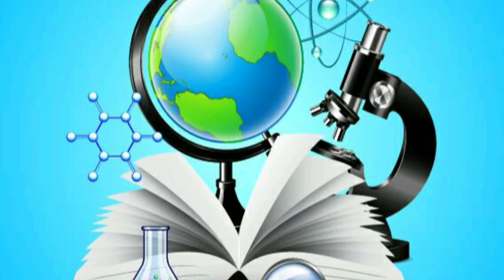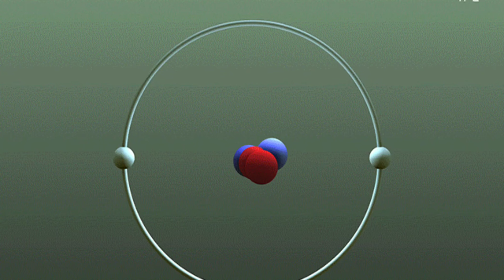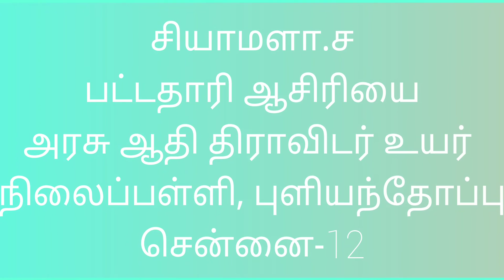மூலக்கூறுகளின் வகைகள்- அணுக்களும் மூலக்கூறுகளும்(Atoms and molecules)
மூலக்கூறுகளின் வகைகள்